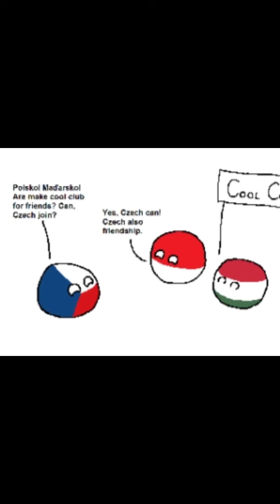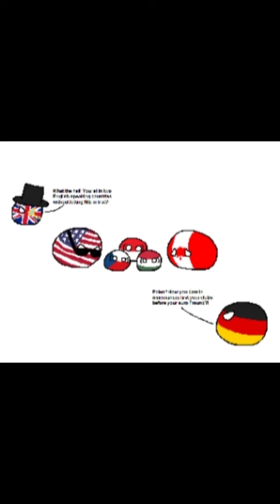poland cool club crountry ball meme meme crountry ball